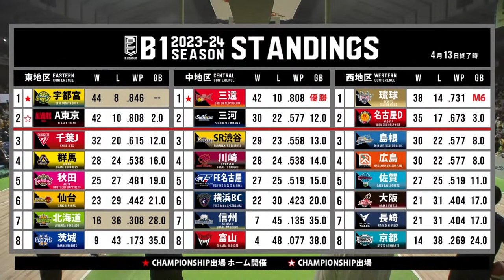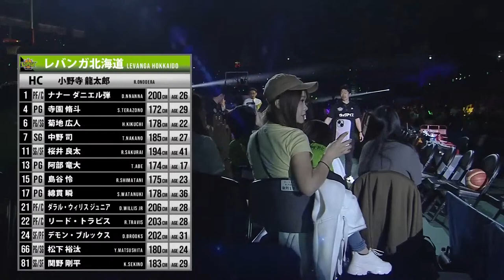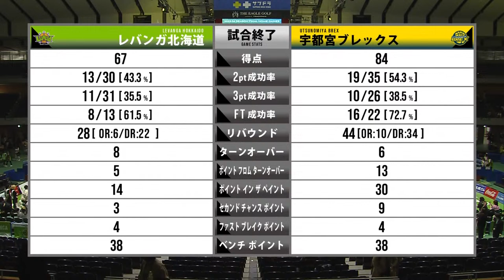[Live] LEVANGA HOKKAIDO vs UTSUNOMIYA BREX | 2024-04-14 | B.LEAGUE 2023-24 SEASON